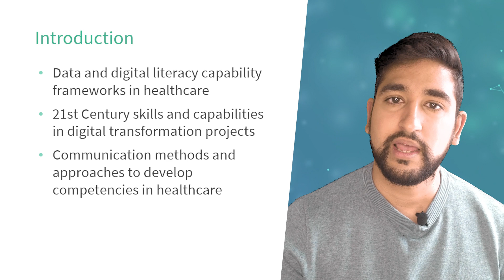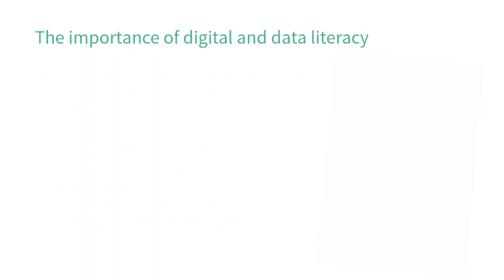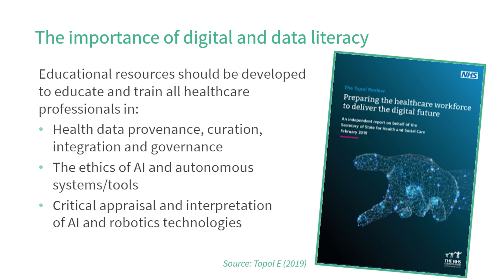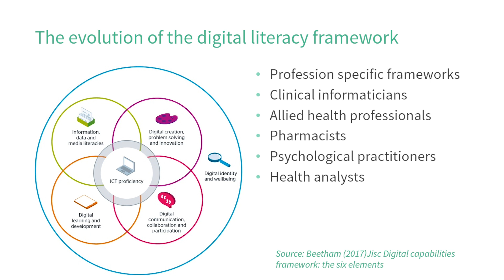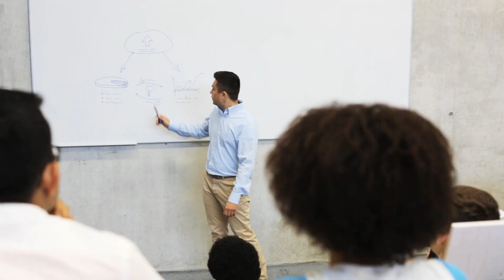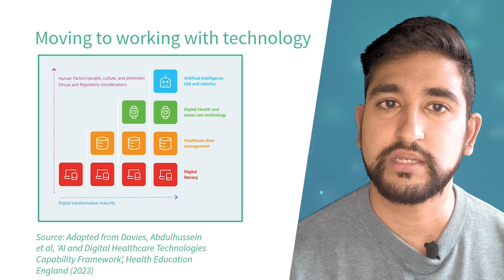Deploying data and digital literacies in the workforce - Hatim Abdulhussein